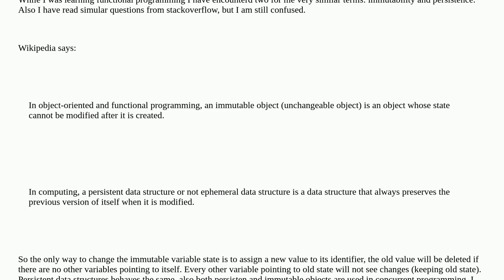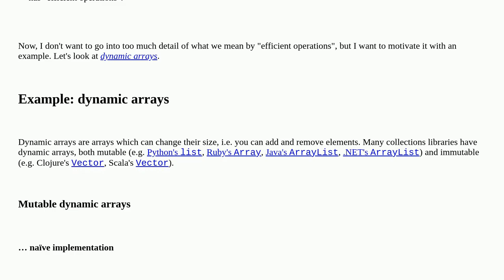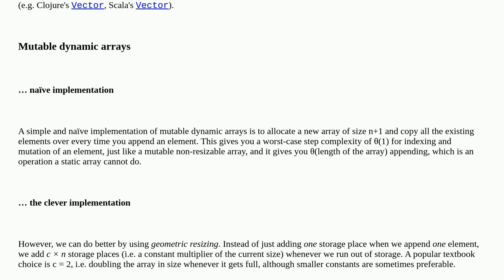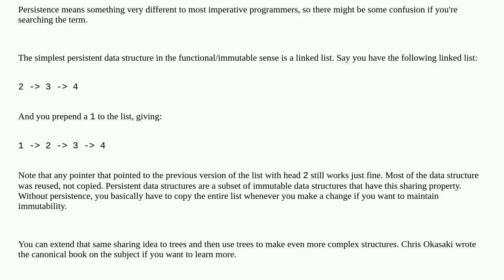Softwareengineering: Object immutability and persistence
Object immutability and persistence

A special thanks goes out to the community

  persistent-data-structures persistence functional-programming computer-science data-structures immutability